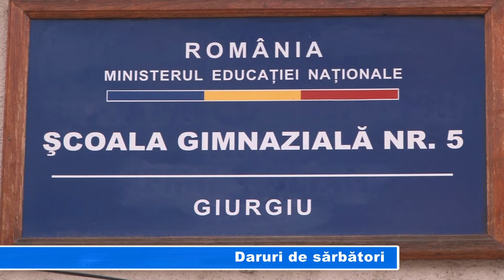DARURI DE SARBATORI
Reuniți de membrii Asociației "Salvați copiii", 90 de elevi din mai multe școli giurgiuvene au susținut astăzi  un scurt concert de colinde la Școala gimnazială numărul 5 din Giurgiu. Acțiunea tinerilor cu vârste între 6 și 14 ani a fost parte a proiectului "Centrul de Orientare și Resurse pentru Educație Incluzivă". Colindătorii au fost răsplatiți cu fructe, sucuri și dulciuri.